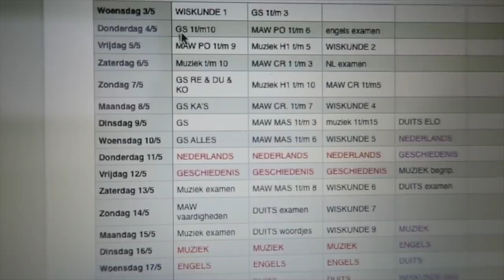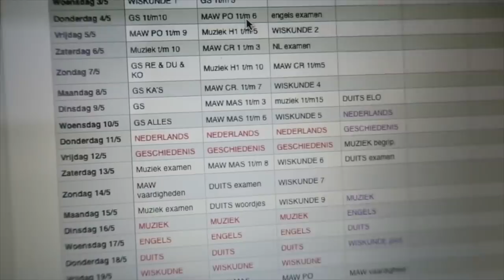HOE LEERDE IK VOOR MIJN EXAMENS? | JULIA VAN BERGEN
Geniet ervan!